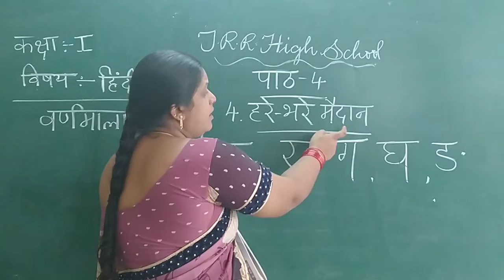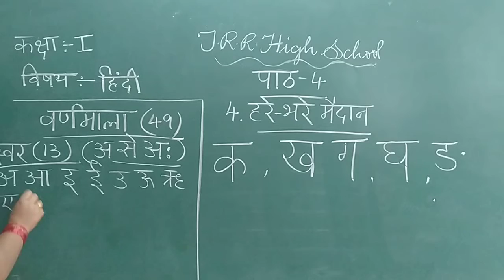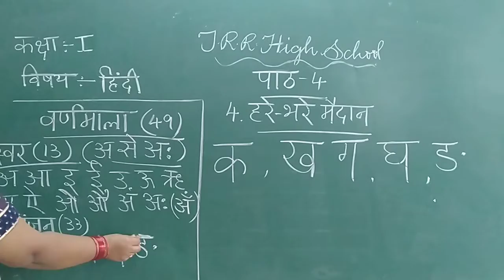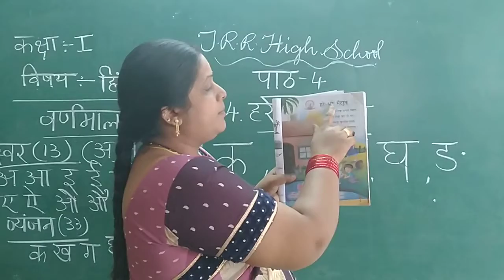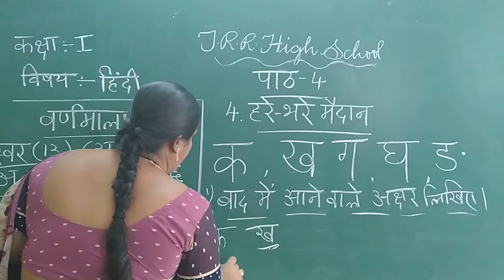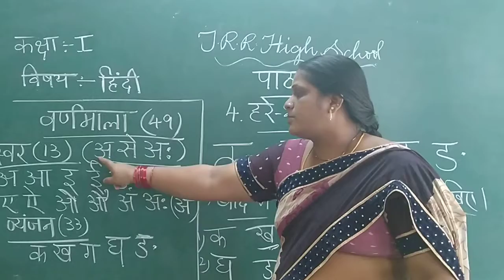I CLASS HINDI 03-12-2020